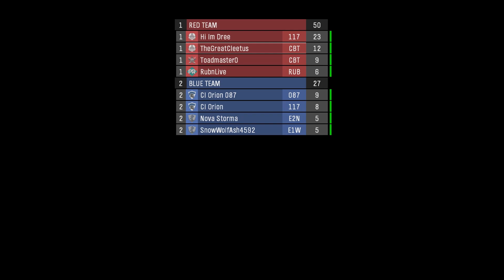Halo Reach - Carried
Sometimes you just gotta accept that people are better than you.